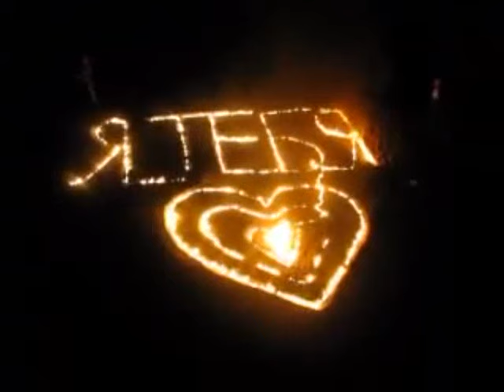ТОП 3 Романтичных подарков для любимой девушки!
Автор: Алексей Комзиков.
Какой подарок девушка запомнит на всю жизнь?
Как удивить девушку?
Посмотрите ТОП 3 очень красивых подарков и признаний!